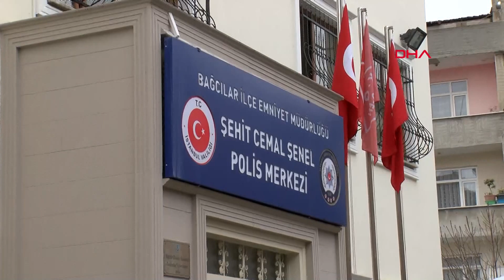İstanbul'da utandıran görüntüyü çeken kişi adliyeye sevk edildi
İstanbul'da yaşlı adama maske takarak başına kolonya döken kişi adliyeye sevk edildi.

İstanbul'da yaşlı bir adamı durduran kişi,  zorla maske takarak başına kolonya döktü.  Görüntüler büyük tepkiye neden oldu.

Görüntüleri inceleyerek kimliğini belirleyen ekipler, şüpheli Osman K.'yı gözaltına aldı. Osman K. sağlık kontrolünün ardından Bağcılar İlçe Emniyet Müdürlüğü'nde sorguya alındı. Osman K. sorgusunun ardından Bakırköy Adalet Sarayı'na sevk edildi.